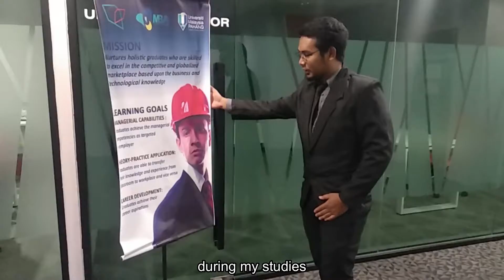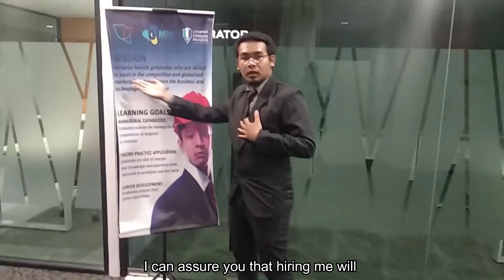Video Resume Mohd Syafiq Bin Mohd Yusof